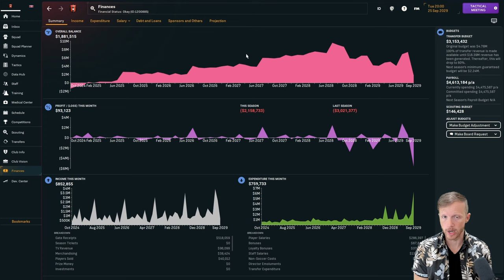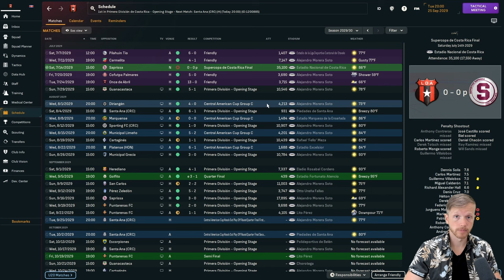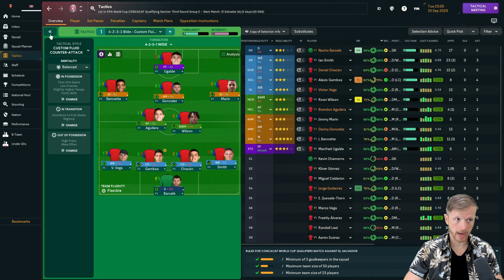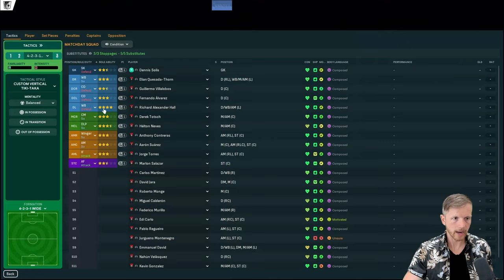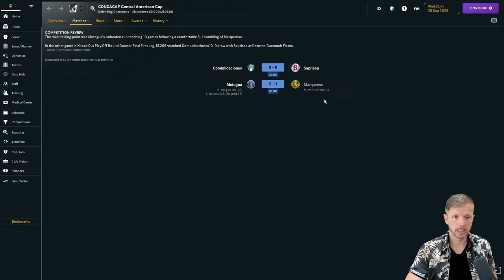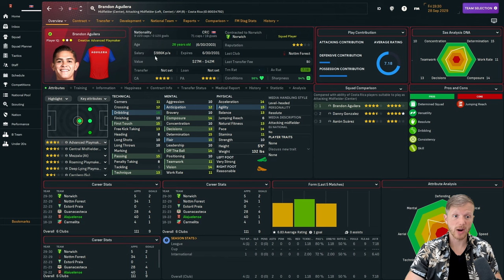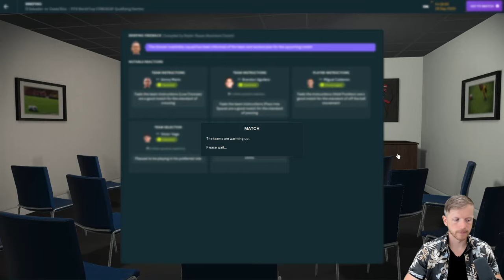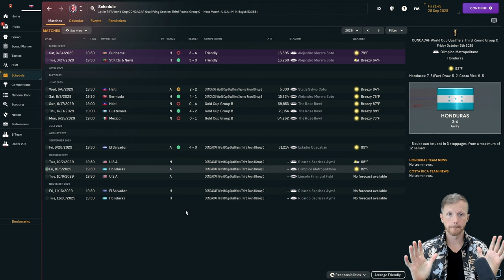SELECCIÓN NACIONAL | Ep 36 | NA Journeyman FM24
I have become the Costa Rican National Team manager and I am eyeing both continental success and World Cup qualification.